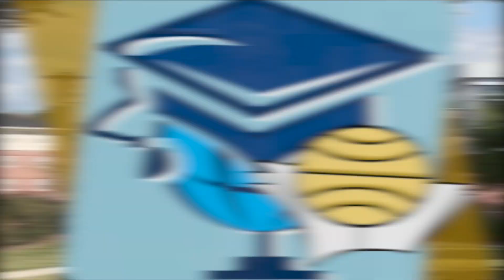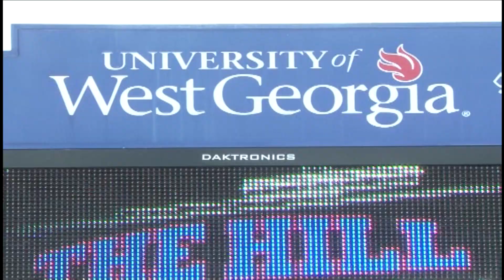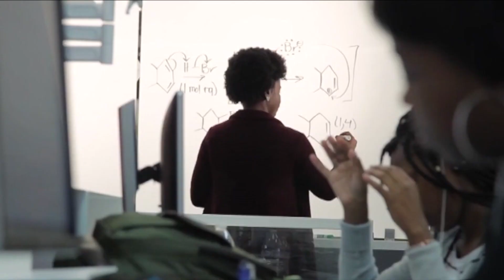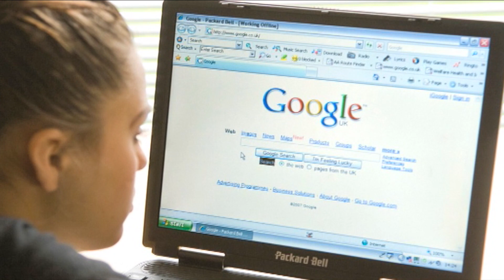University of West Georgia Part 3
The university which has membership in the University System of Georgia has 645-acre campus. The Princeton Review recognized the institution, headquartered in Carrolton, as one of the best south eastern colleges. At least 12,000 students graduate from the university, which has full-time faculty members of 1100. Under the jurisdiction of the university, there are several colleges have been offering 29 master’s degrees and four doctoral degrees.